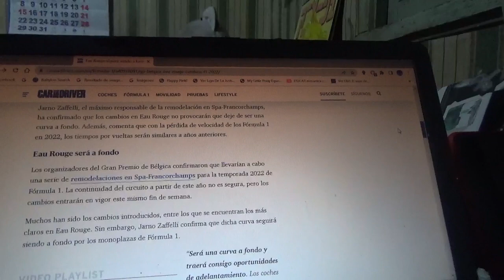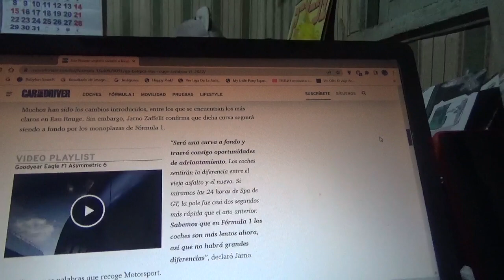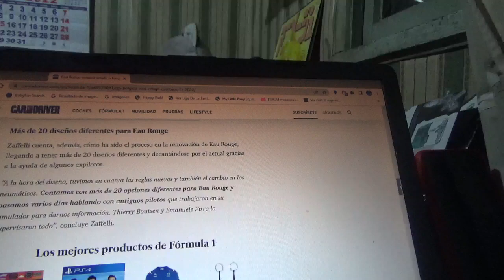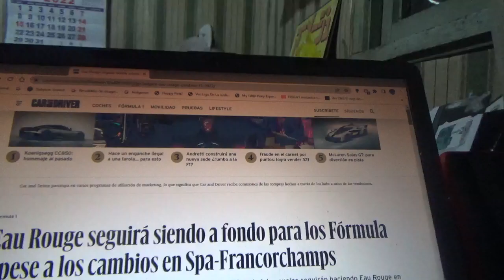Eau Rouge continuará siendo a fondo para los coches de F1 en Spa Francorchamps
Los cambios que realizaron en el famoso circuito normal que albergará este fin de semana el Gran Premio de Bélgica de Fórmula 1 no van a limitar a los monoplazas del Gran Circo y continuarán haciendo a fondo la célebre curva Eau Rouge